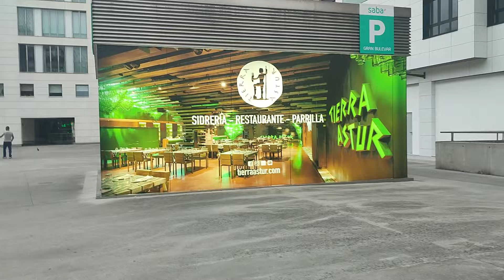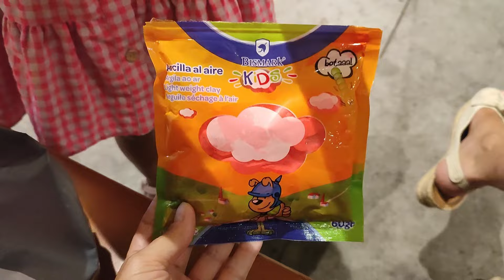COMPRA SEMANAL MERCADONA//❌ OTRO CIERRE😥 // VUELTA AL COLE COMPRAS // NOS PILLO DE SORPRESA